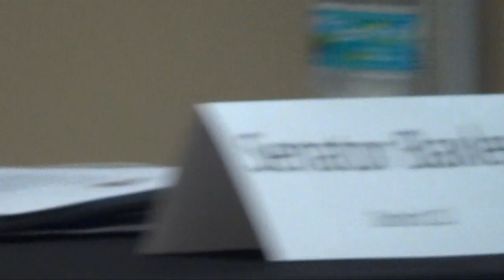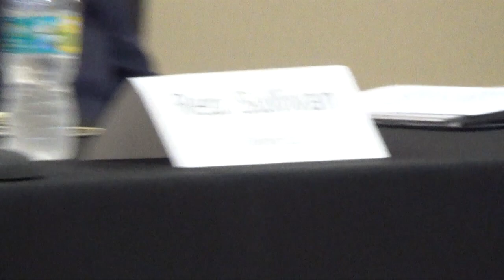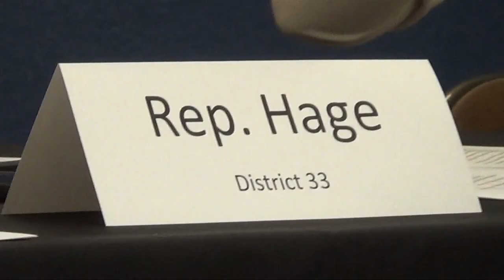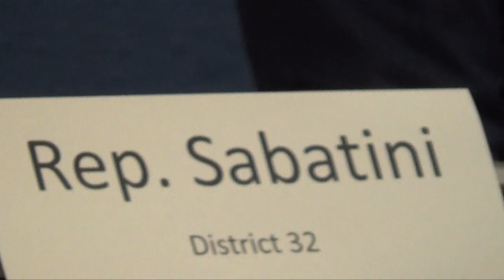Lake County, Florida State Legislators' Town Hall & 2019 Legislation - Tavares, FL Aug. 13, 2019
Four Florida State legislators from Lake County, FL held a Town Hall meeting on August 13, 2019, in Tavares, FL to provide an update to citizens on the 2019 Legislative session.  Speakers were:

FL Senator Dennis Baxley, Senate Dist. 12
FL Rep. Jennifer Sullivan, House Dist. 31
FL Rep. Anthony Sabatini, House Dist. 32
FL Rep. Brett Hage, House Dist. 33
Moderator: Chris Hall
Timekeeper: Matt McClain

This event was organized by Rep. Sullivan's office and was open to all citizens, so you can tell by the questions and jeers that Democrats were there in force.

No real controversies erupted, however, but hard questions were not answered very directly either.  In many cases, only one panelist responded and the others did not.

Rep. Hage is from the Villages and west area, so he was not that familiar with central Lake County, but gets points for coming to the meeting.   The fifth member of the Lake County Legislative Delegation, Sen Kellie Stargel, was not able to attend.

Length of video is:  1 hour, 24 min.
=== end =--